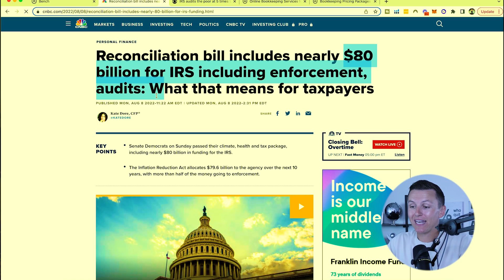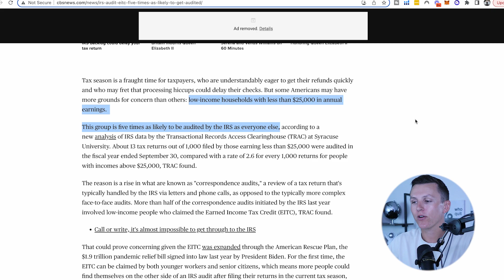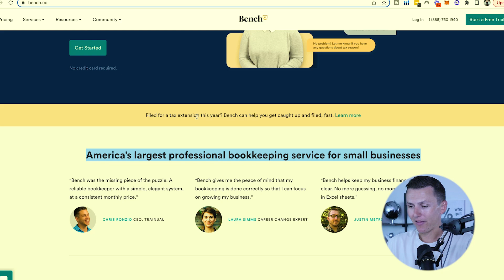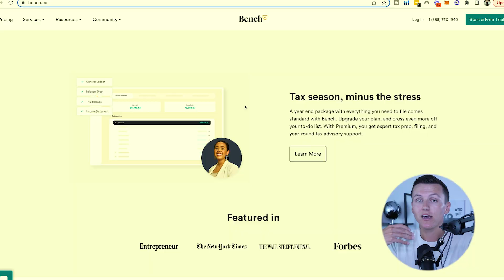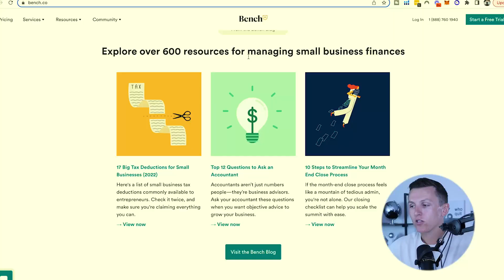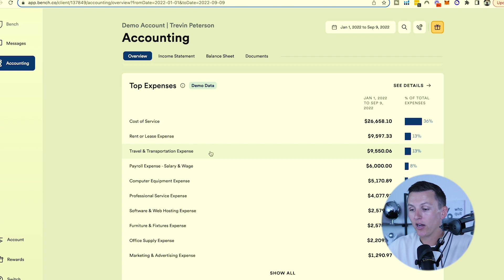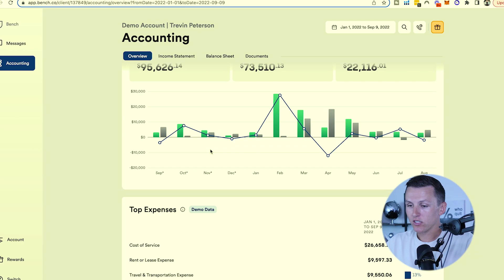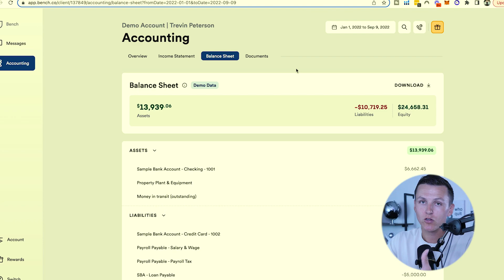Taxes & Bookkeeping For e-Commerce and Amazon Sellers (Bench went out of business)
Want to Start Amazon FBA? Apply to work with me!

🤔 Video Breakdown 👇
Today we are breaking down the best way to manage your tax needs with Bench Accounting.